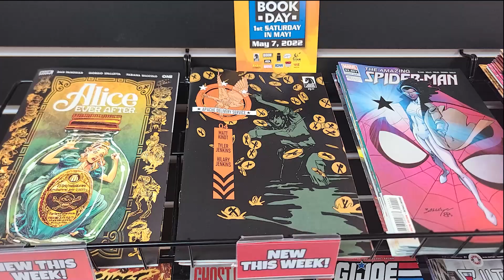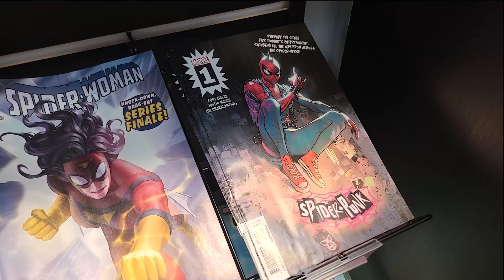New Comic Book Day April 6th, 2022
Happy New Comic Book Day! Welcome to Cadets Toys and Comics!

15EOLDGM8W1HPSKE